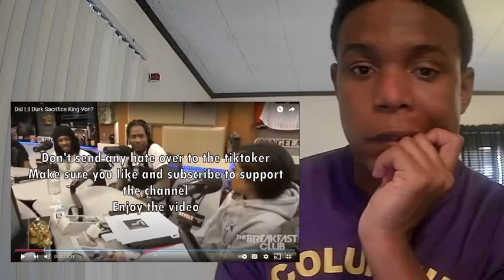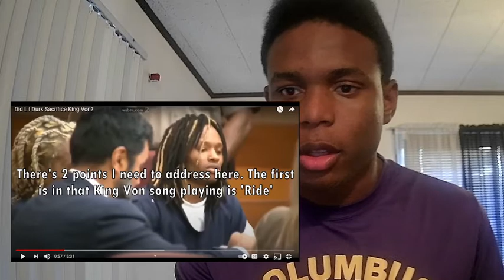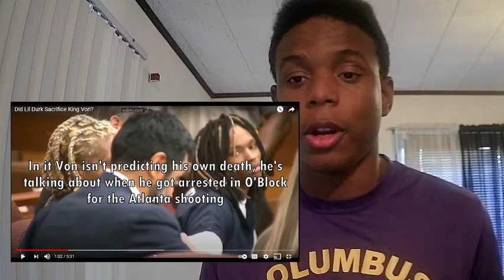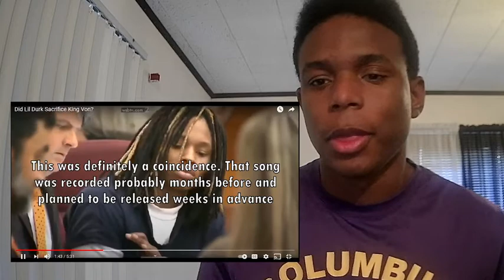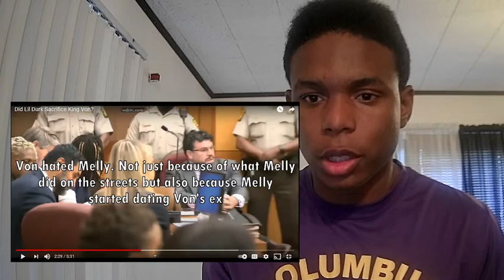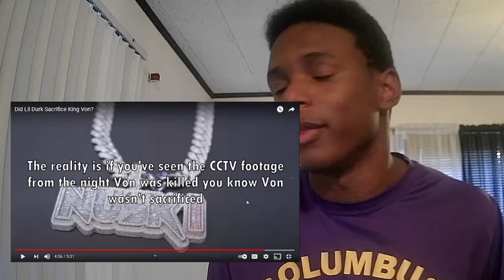Did Lil Durk Sacrifice King Von? Reaction